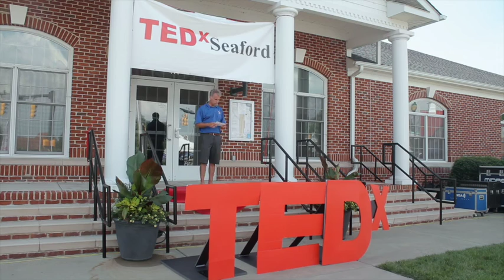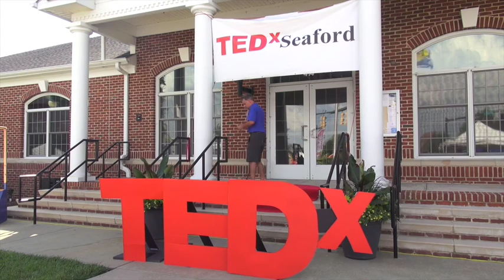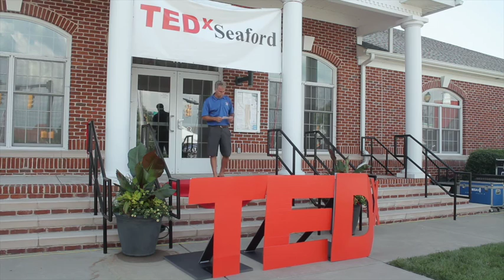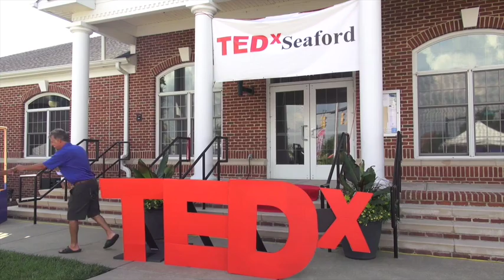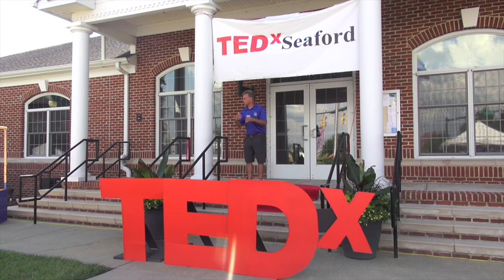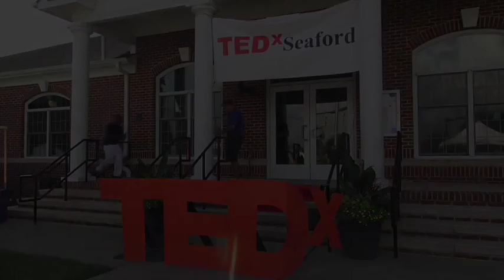The Steps | Frank Parks | TEDxSeaford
These are some of the steps that Frank Parks uses for success.

Frank Parks is a successful real estate agent in Sussex County, Delaware.